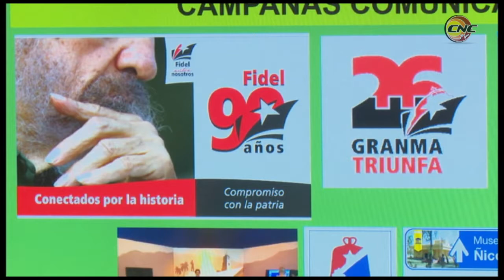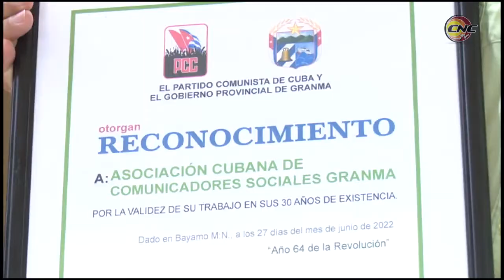Comunicadores Sociales granmenses llegan al 30 aniversario de creada su organización con importantes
La Asociación de Comunicadores Sociales de Granma cumple hoy 30 años de fundada, por esta razón el Partido Comunista de Cuba en el territorio agasajó a su membrecía.  El homenaje  tuvo lugar en el salón de protocolo de la Plaza de la Patria y estuvo presidido por los máximos dirigentes políticos del territorio.